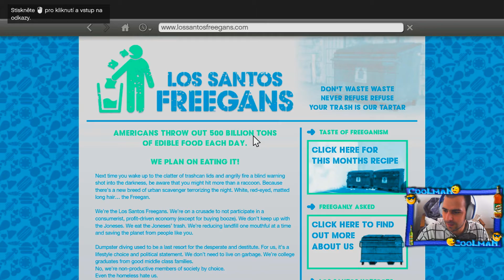CooLmaN | Grand Theft Auto V | #2 | Mindža | CZ titulky | Letsplay | PC | Full HD | 60FPS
2. díl z nové letsplay série na hru Grand Theft Auto V.
 Zaměstnanec měsíce Franklin, dojeli jsme s ním pro bike, odtáhli jsme odtahovkou auto, asistovala nám Tonya a na závěr jsme se seznámili s Michaelem, kdy jsme jeho synovi ukradli auto :-)

Díky všem za podporu
Navšivte moje stránky:
Podpořit drobákama od 30kč mě můžete zde, lze i přes creditku